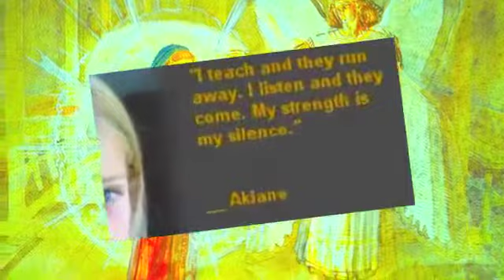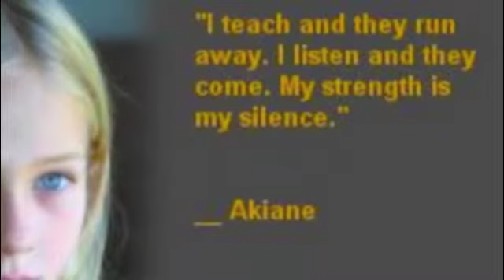Words of the Virgin of Skies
longer song to bring the true message of the Virgin of the skies to bring you all to higher sense of living in spirit, and walking towards your Inner child's true calling. This child feels deeply and wishes for your attention, may you give it a try and be more aligned with that innerness of yours that is only alive part of you, connecting you to the rest of the vastness of Heaven's Paradise where we shall b fully grounded in Lord's vibrancy in our hearts, may you feel blessed even when the hardships seem to run you down, all shall be soon reevaluated and resolved.
Rewards are on the way, for hard work you have been doing, love love love you.
Yours and Only